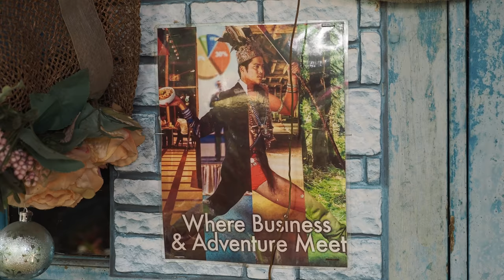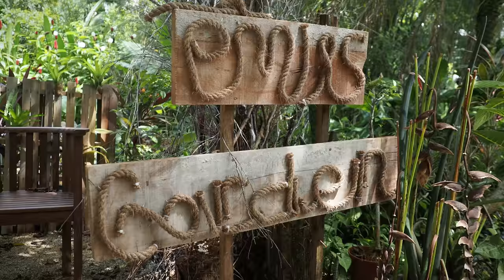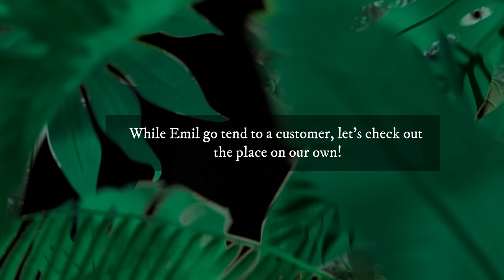BORNEO (Sarawak) Plant Nursery Tour + 6 Garden Design Tips from Emil’s Garden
Address:
Lot 245, Jln Stephen Yong, Batu Kawa, 93250 Kuching, Sarawak

Those in the US, check out this plant store!